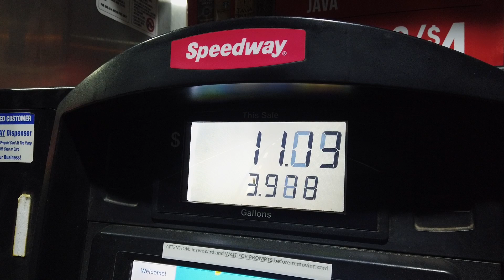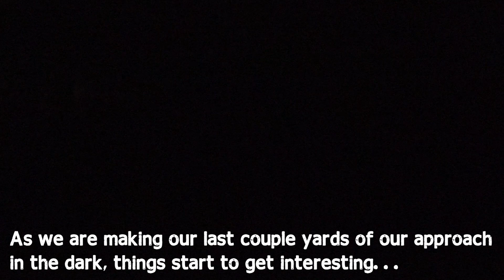BREATHTAKING KENTUCKY HARDWOODS HUNT WITH THE UNTAMED / DOES IT GET ANY PRETTIER?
Keeping this early gobbler train rolling the right way, Zach decides to get up early and make a drive to Kentucky to get a hunt in with Jay Cox on a property that they had pre season scouted and found some birds on.  As they are making there way to the spot they want to get to a turkey gobbles CLOSE in their face and they sit down to get set up.  The hunt that follows could easily be one of the prettiest hunts you will ever see in your life, and we feel so blessed to have been there to experience it. This one is SPECIAL!

If you ever have any questions, always shoot us a message on facebook, instagram or here. We love to talk turkey and would be glad to help in any way that we can. As always thank you all for all of your support for us at Kingdom Connection and continue to pray for us as we continue with our calling to share our love of Jesus Christ through our love for the outdoors, especially the wild turkey. God Bless!